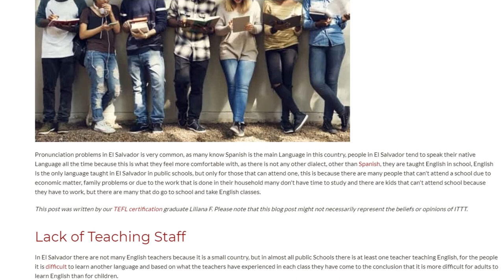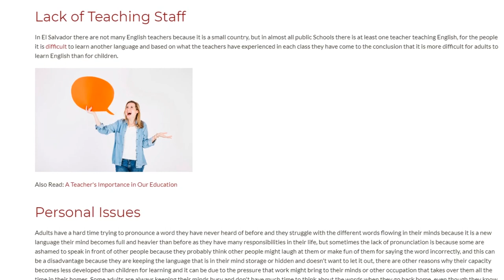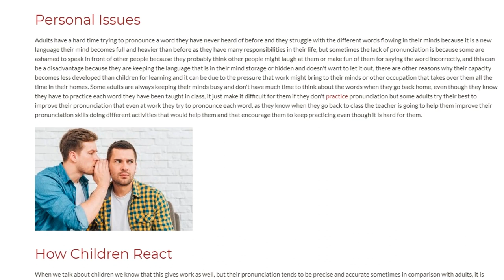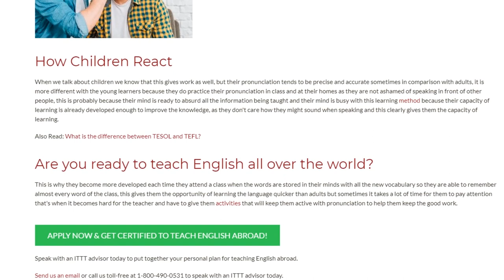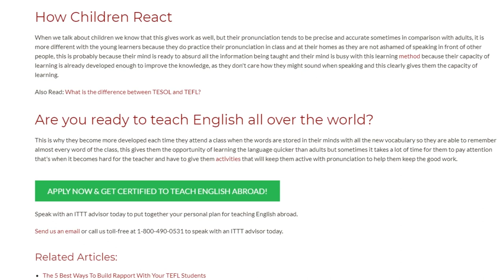Reasons Why Pronunciation is More Difficult for Adults than Children in El Salvador | ITTT TEFL BLOG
Pronunciation problems in El Salvador is very common, as many know Spanish is the main Language in this country, people in El Salvador tend to speak their native Language all the time because this is what they feel more comfortable with, as there is not any other dialect, other than Spanish, they are taught English in school, English Is the only language taught in El Salvador in public schools, but only for those that can attend one, this is because there are many people that can't attend a school due to economic matter, family problems or due to the work that is done in their household many don't have time to study and there are kids that can't attend school because they have to work, but there are many that do go to school and take English classes.